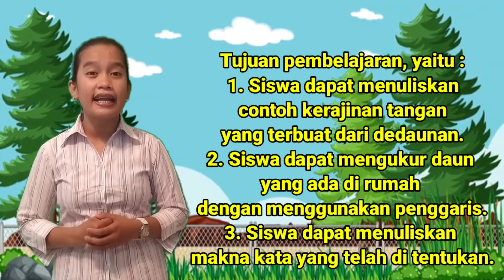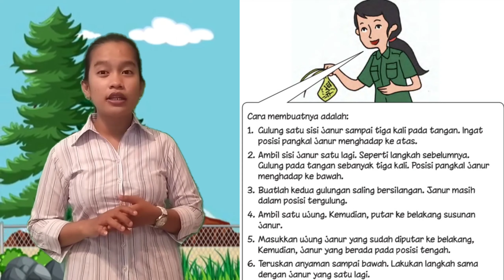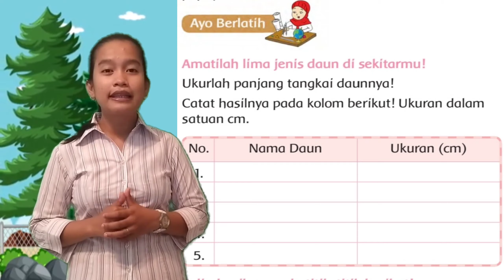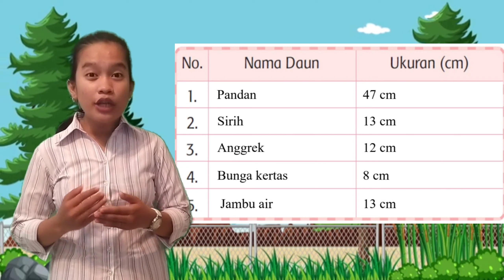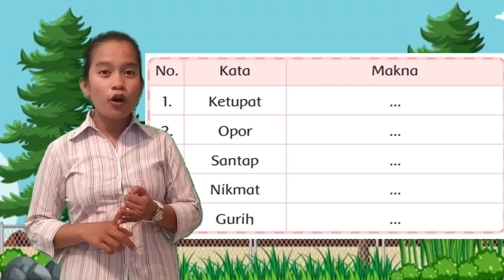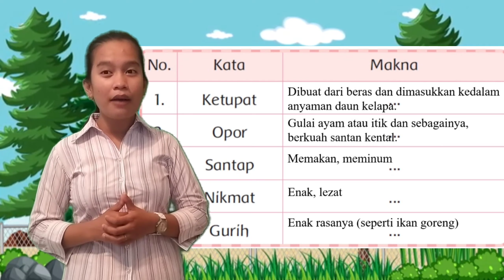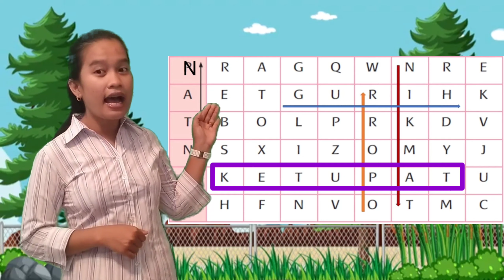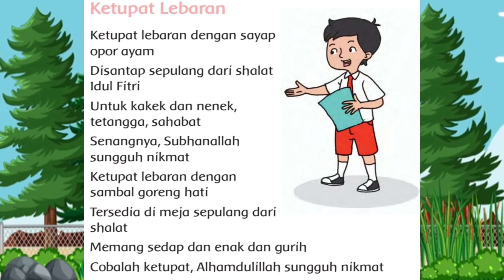Tematik Kelas 2 SD || Pembelajaran 4 Tema 5 Pengalamanku Subtema 2 Pengalamanku di Rumah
Subtema 2 Pengalamanku di Rumah Pembelajaran 4

Tujuan Pembelajaran:
1. Siswa dapat menuliskan contoh kerajinan tangan yang terbuat dari dedaunan.
2. Siswa dapat mengukur daun yang ada di rumah dengan menggunakan penggaris.
3. Siswa dapat menuliskan makna kata yang telah di tentukan.

Pembawa Materi : Elisabeth Sitohang, S.Pd

Editor : Janes Sihotang, S.Ag